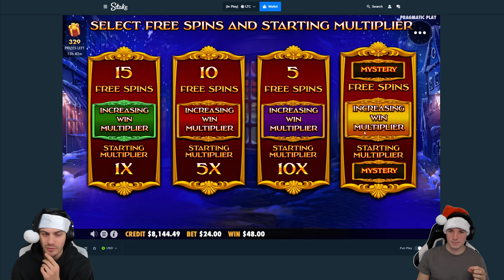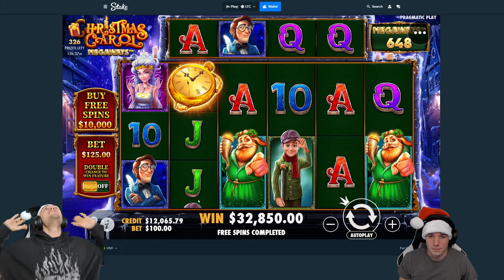we won $30,000+ on christmas carol lol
Today we're over on christmas carol megaways for some crazy bonus buys! this was so fun to record because the game kept on hitting. I like doing bonus buys on here a lot because you can choose between 3 different options. you basically have low, medium, and high risk. there's also a wild card that chooses a mystery amount of spins and multiplier!